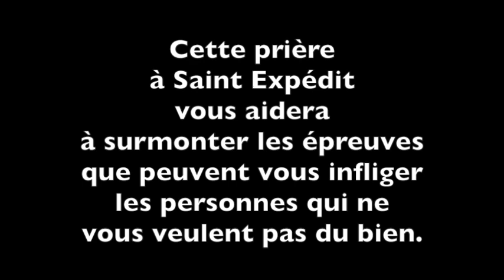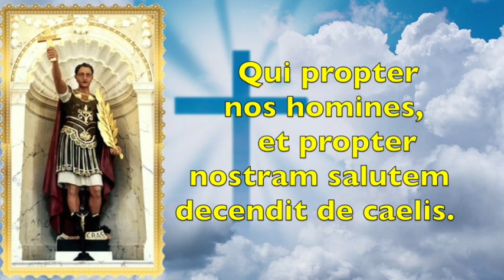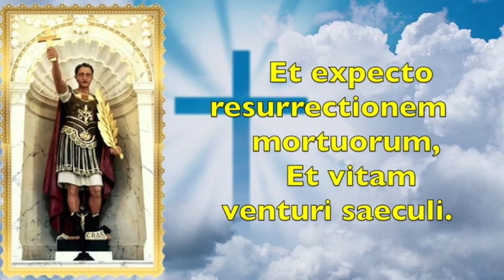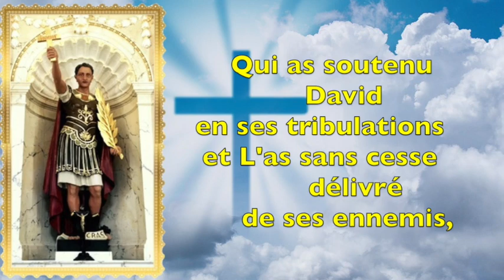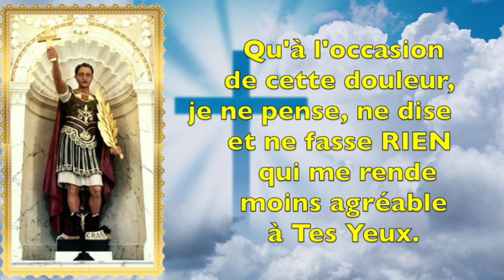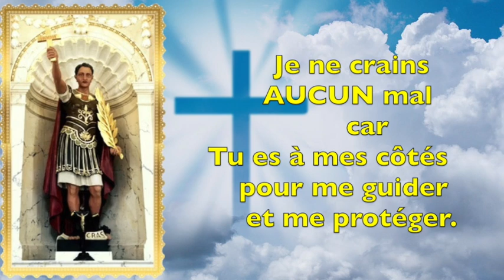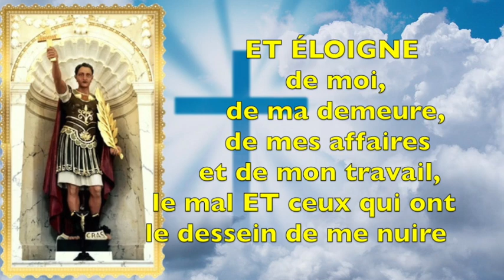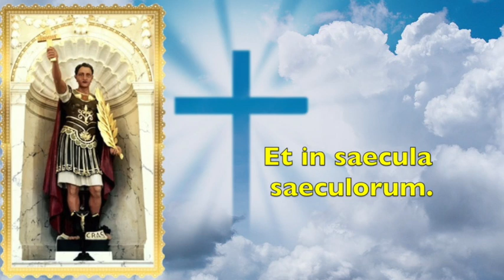PRIÈRE DE PROTECTION À SAINT EXPÉDIT CONTRE LES ENNEMIS - FÊTE LE 19 AVRIL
PRIÈRE DE PROTECTION À SAINT EXPEDIT CONTRE LES ENNEMIS

Fête le 19 avril

Merci de me faire un don,
les liens sont pendant et en fin de vidéo
CHAPITRES DE LA VIDÉO
00:00 - Début de la vidéo
00:22 - Informations
00:57 - Credo de Constantinople en latin
03:16 - Prière
09:14 - Fin de la vidéo
PRIÈRE

"Seigneur Dieu tout-puissant qui, avant tous les siècles as ineffablement engendré ton Fils
avec qui, et par qui tu as créé toutes les choses visibles et invisibles;
je t’adore, je te loue, je te bénis, je te glorifie.

Sois à mon écoute, ne rejette pas l’œuvre de tes mains,
mais sauve-moi de mes ennemis,
Seigneur, par ton nom, qui est béni dans tous les siècles des siècles.
Protecteur de tous ceux qui espèrent en toi, ô mon Dieu,
sans lequel il n’est ici-bas rien de solide et rien de saint,
multiplie dans nos âmes les effets de ta miséricorde, afin que, te prenant pour mon guide et pour chef,
je passe à travers mes ennemis sans crainte.

Seigneur Dieu, qui es notre Père, notre Créateur,
qui nous as créés pour avoir la joie éternelle du Paradis,
qui es notre force, notre aide, notre joie et notre consolation;
qui as soutenu David en ses tribulations et l’as sans cesse délivré de ses ennemis,
délivre-moi à mon tour, par l’intercession du grand et valeureux Saint Expédit ton serviteur, de mes ennemis.

Je te prie humblement dans cette angoisse, tristesse et persécution que je souffre,
de me venir en aide, de chasser de mon cœur cette inquiétude,
en me plaçant sous la protection de ton bien-aimé Saint Expédit.
Fais, ô mon dieu, qu’à l’occasion de cette douleur,
je ne pense, ne dise et ne fasse rien qui me rende moins agréable à tes yeux.
Fais aussi que je conserve la patience en cette adversité et en toutes les autres
par le souvenir continuel de la passion de Notre-Seigneur Jésus-Christ, ton fils,
et que toutes mes pensées, mes actions, mes paroles soient réglées selon ta sainte volonté
en attendant l’éternelle joie du Paradis où il n’y aura ni douleur, ni tristesse.

Ô bienheureux et glorieux Saint Expédit, déploie ton bouclier entre moi et mes ennemis,
que par la force de ton bras ils reculent et abandonnent l’intention de me nuire.
Saint Expédit, sois devant moi, à ma droite, à ma gauche, derrière moi
et ne permets à aucun de ceux qui cherchent à me nuire de m’atteindre.
Que ta puissante protection m’enveloppe de toute part,
que mes ennemis soient déviés de leur route,
qu’ils soient découragés et abandonnent le projet de me faire du mal.
Ô Saint Expédit, mon espoir et ma confiance sont dans ta puissante intervention.
Je ne crains aucun mal car tu es à mes côtés pour me guider et me protéger.

Ô valeureux Saint Expédit, sois glorifié dans le ciel et sur la terre
où tes mérites sont connus depuis plusieurs siècles.
Que ton nom soit loué, ô toi qui possèdes le privilège d’être le serviteur de Notre-Seigneur Jésus-Christ.
Que la divine protection de Saint Expédit descende sur moi
et éloigne de moi, de ma demeure, de mes affaires et de mon travail,
le mal et ceux qui ont le dessein de me nuire.
Que par la puissance de Saint Expédit leurs œuvres soient détruites au nom de Dieu, le Père tout-puissant,
par le sacrifice de Notre-Seigneur Jésus-Christ et de son serviteur Saint Expédit.

Agneau de Dieu qui efface les péchés du monde, exauce-moi, Seigneur.
Agneau de Dieu qui efface les péchés du monde, aie pitié de moi, Seigneur.
Ô Roi de toutes les nations ! Dieu et sauveur d’Israël, pierre angulaire, qui de deux murs n’en fais qu’un;
viens et sauve l’homme que tu as formé toi-même du limon de la terre.

Amen"

Notre Seigneur a dit : « Aimez vos ennemis, et priez pour ceux qui vous persécutent. » (Matthieu 5.44).

Sources
QUE DIEU VOUS BÉNISSE !